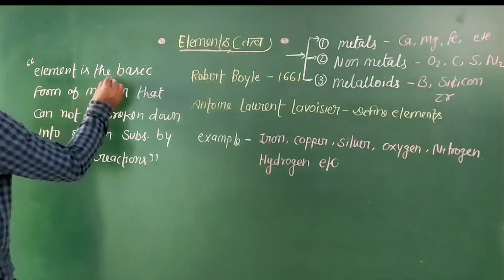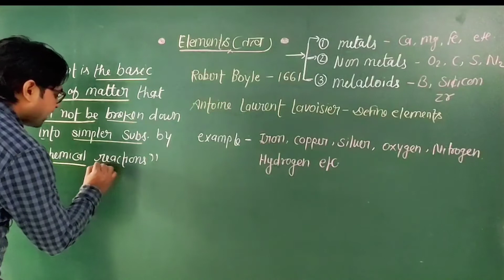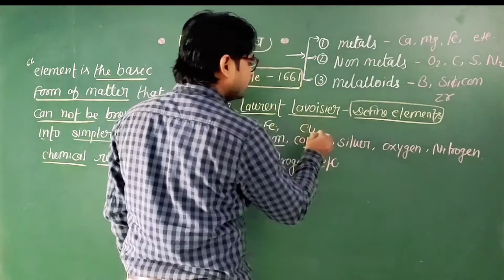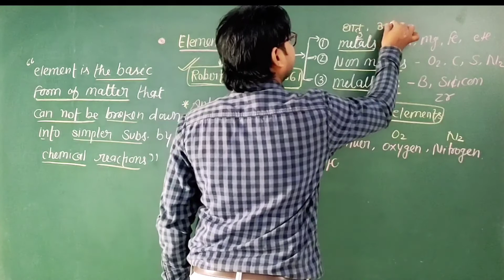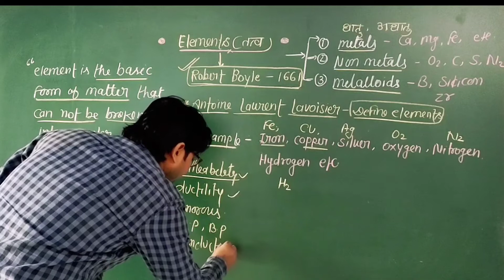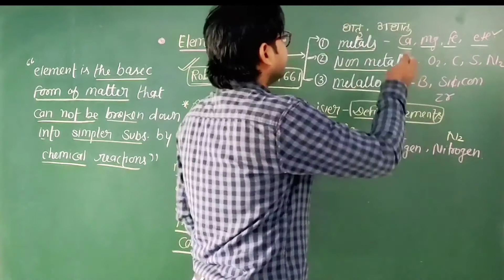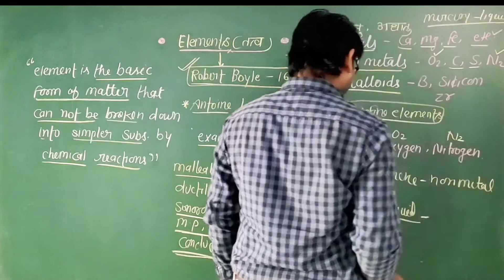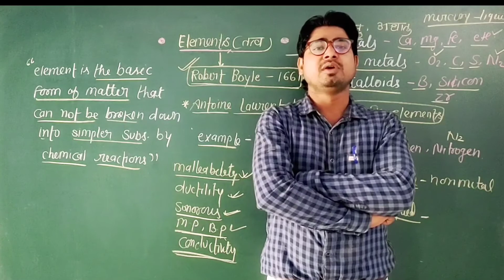Elements : Definition of elements Compounds And Mixture Science class 9th Chapter Number 2